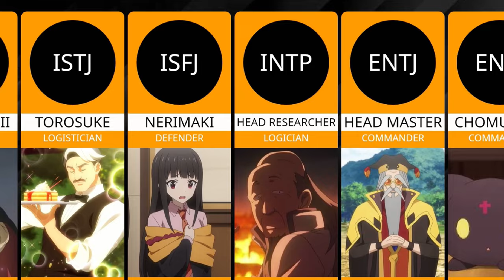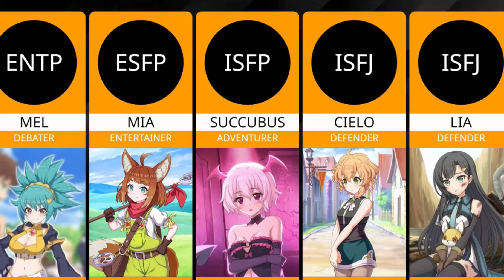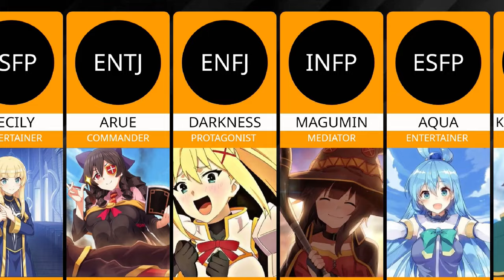Which of these KONOSUBA characters are you based on MBTI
Let us know which if these KONOSUBE characters you are